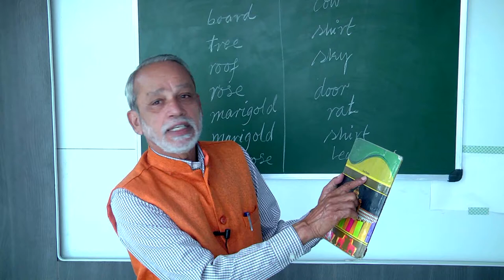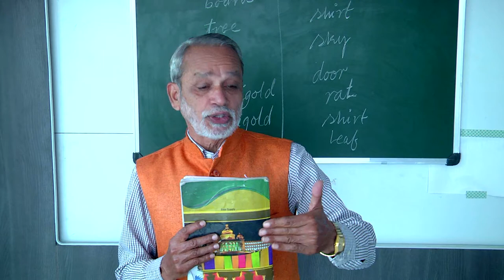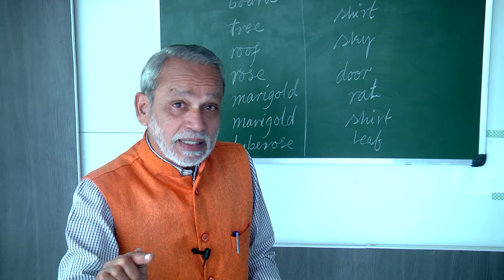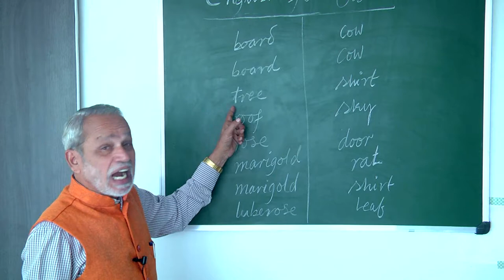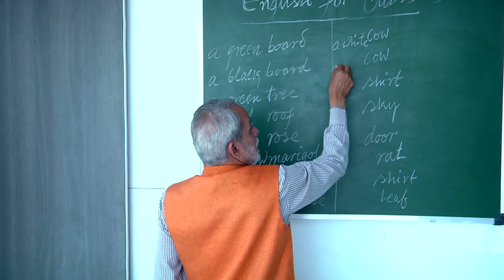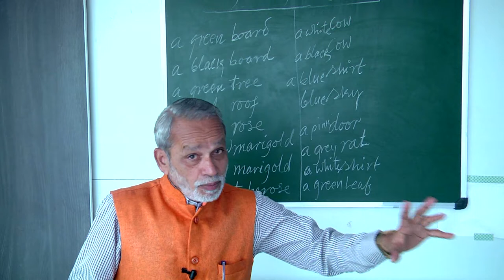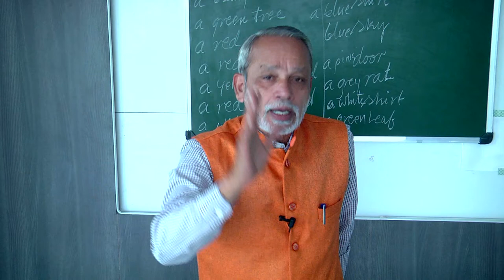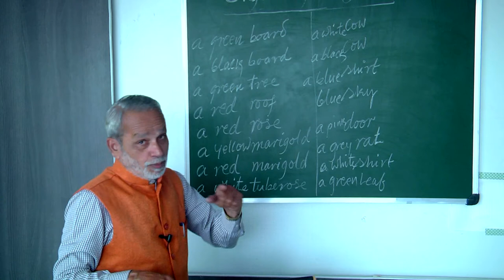KNOW THE COLOURS : CLASS 2 - LESSON -1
DESCRIBE THE THINGS AROUND YOU BY IDENTIFYING
COLOURS